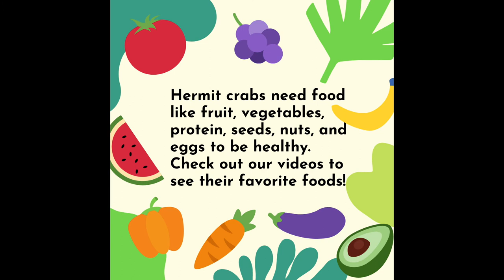Hermit Crabs + Apples = YUM!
Hermit crabs love apples! I throw in some slices, or the whole core when I'm done munching (remove the seeds first).

Hermit crabs need "real" food such as fruit, veg, protein, eggs, nuts, seeds, seafood, coconut, and other things they would find in the wild. Processed pellets marketed as "hermit crab food" is unhealthy!

Follow Two Claws Up on Instagram!